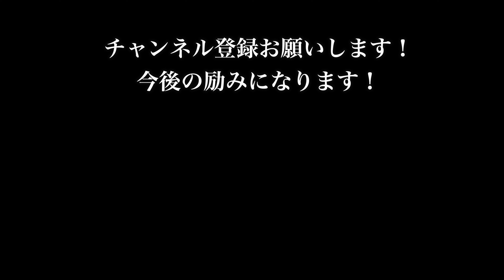やっぱり富士山キャンプの朝は綺麗だ！富士山のタイムラプスとポートレート撮影の説明 in浩庵キャンプ場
前回の浩庵キャンプ場での後編動画になります！

是非ゆっくりお楽しみください！

ゆいや（夫）はプロのフォトグラファーをしてます。
何か撮影のご依頼は下記のメールにお願いします！